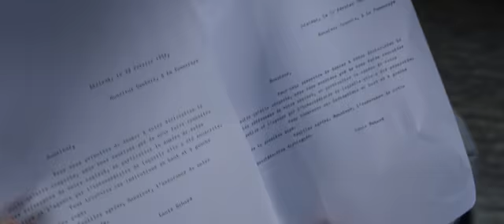A Datilógrafa Trailer (Legendado Pt)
Primavera de 1958. Rose Pamphyle (Déborah François) tem 21 anos e vive com o pai viúvo e rabugento, dono da mercearia da aldeia. Rose está noiva do filho do mecânico e parece destinada a uma sossegada e pacata vida de dona de casa. Mas essa não é a vida que ela ambiciona para si. Rose viaja para Lisieux, na Normandia, para responder ao anúncio de emprego do carismático Louis Echard (Romain Duris) que procura uma secretária, mas o resultado da entrevista é um autêntico desastre. No entanto, Rose revela uma competência especial - ela consegue datilografar a uma velocidade extraordinária. Involuntariamente, a jovem desperta o lado competitivo de Louis, que lhe propõe o lugar de secretária se ela participar num campeonato de velocidade de datilografia. Sejam quais forem os sacrifícios que Rose terá de fazer para ganhar, Louis nomeia-se ele próprio o seu treinador. Ele vai transformá-la na datilógrafa mais rápida não só no país, mas do mundo! Mas o amor pela competição nem sempre se mistura bem com o próprio amor...